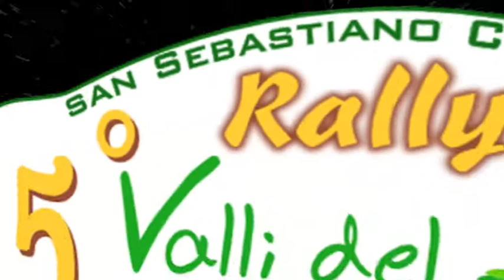Cameracar CAMERE BARBIN 5° Rally del Giarolo 2013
Renault Clio A7